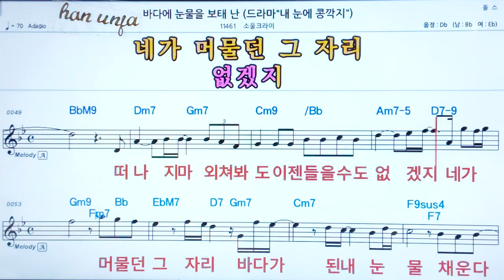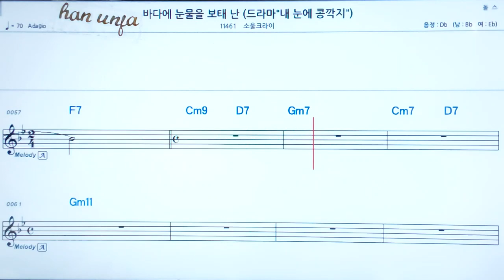💖바다에 노을을 보태 난/소울크라이 👍코드,악보, 코드 ,Karaoke*카라오케 반주